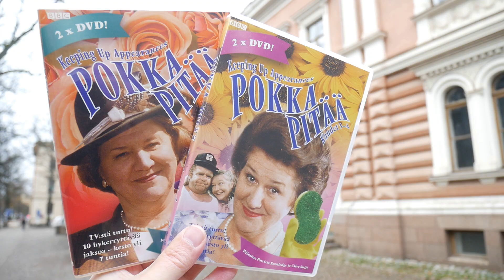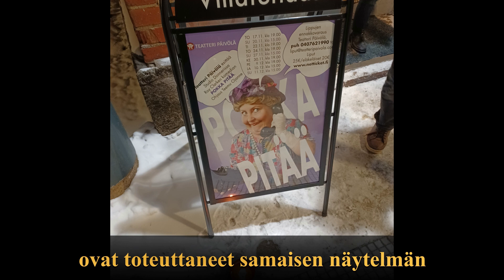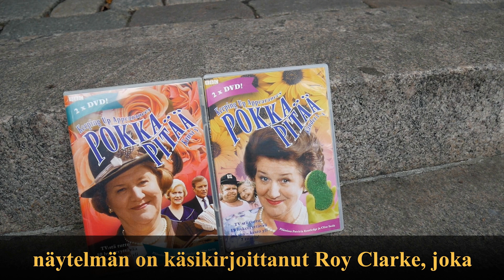Pokka pitää -näytelmä tulee Helsinkiin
Kaikkien aikojen kenties parhaimman komediasarjan teatteriversio nähdään Helsingissä keväällä 2025 ja kaiken kukkuraksi erittäin historiallisessa ja hienostuneessa miljöössä, nimittäin yli 140 vuotta vanhassa Aleksanterin teatterissa. Kyseessä on brittiläinen tv-sarja Keeping Up Appearances (Pokka pitää) ja sen suomennettu näytelmä. HUOM! Videota ei ole tehty mainostarkoituksessa, vaan siksi, että kyse on harvinaisesta, ellei jopa ainutlaatuisesta kulttuuritapahtumasta Helsingissä ja ennen kaikkea siksi, että olen Pokka pitää -fani.